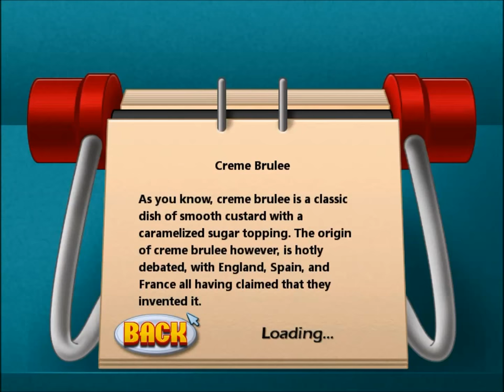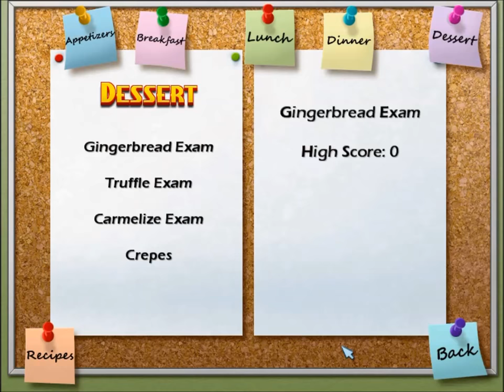Cooking Academy - Gameplay Part 20 (Dessert) 3 of 3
Recipes: Strawberry Shortcake + Creme Brulee